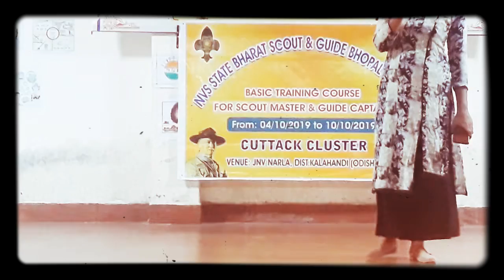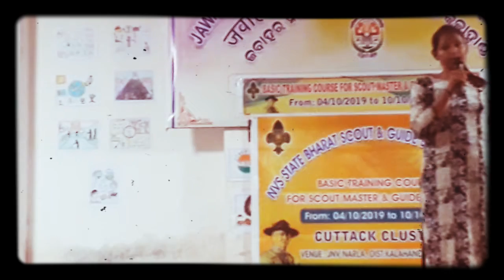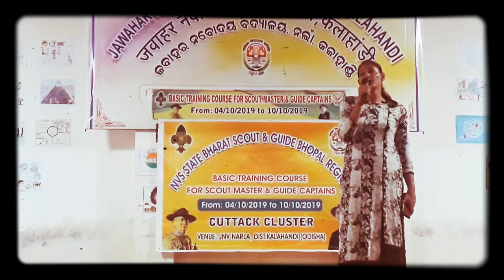NatureLovers|JNV Sonepur Odisha|Tanha n apne aapko paiye janab|Best Gazal Tanha n apne aapko paiye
NatureLovers gazal Tanha n apne aapko paiye janab.. is the best gazal of its time, Here Ms Deepa sings Tanha n apne aapko paiye janab.. in a different mood. Her gazal sets the mood in a romantic mode. Tanha n apne aapko paiye janab.. is for you.
Ms. Deepa is from JNV Sonepur Odisha. She sang this song at JNV Kalahandi during Basic Training of Scout Masters and Guide Captains. Now watch